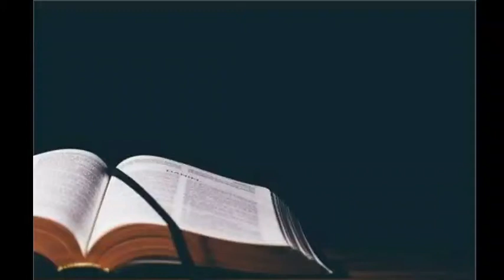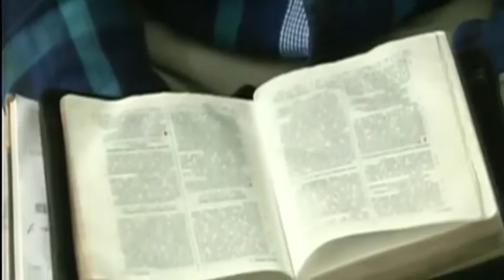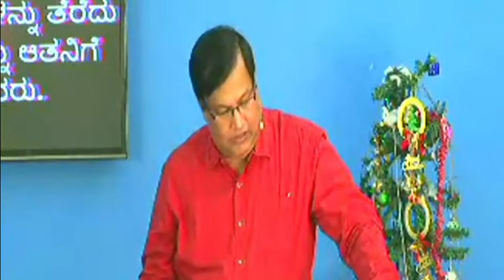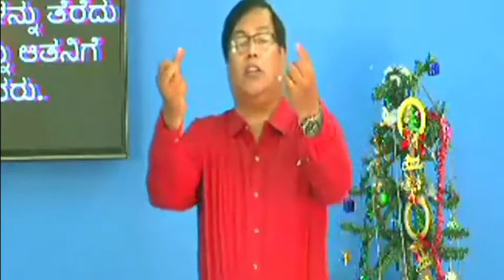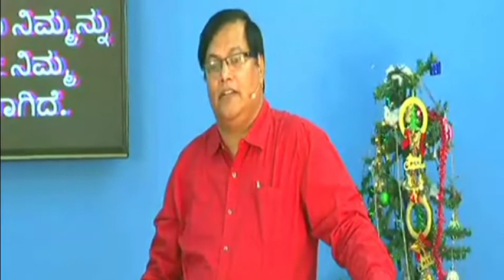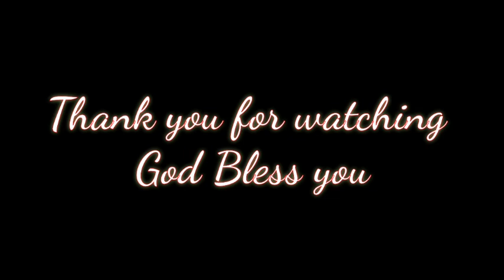Hubli City Assembly of God Church | Christmas Series Message | Dr. Daniel Koti | Dec 02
Hubli City Assembly of God Church is premiering Christmas messages everyday from Dec 01 2020 Everyday from Monday to Saturday @7am and 7pm
so kindly tune in to Hubli City Assembly of God Church Subscribe if you have not and click on the Bell icon so that everytime we are in with something new youll be notified.

kindly watch this video, share, and be blessed